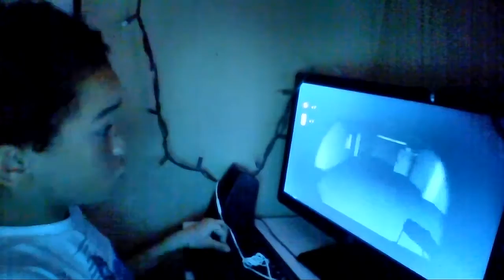The Curse of Blackwater #7 Revewing #1